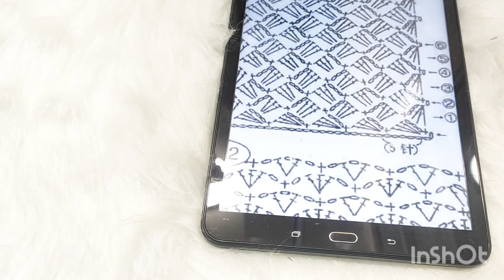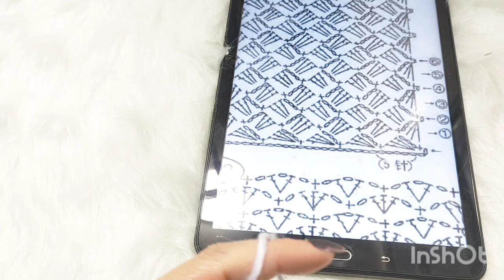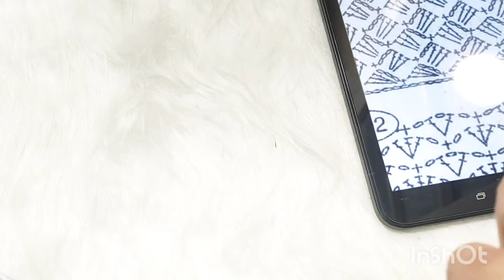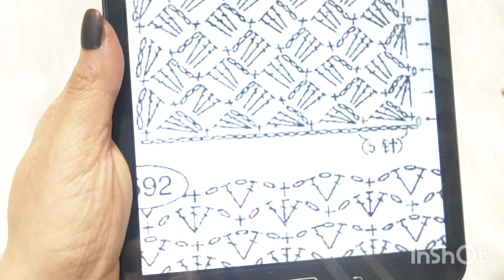كوفيه كروشيه /سكارف/شال /بغرزه سهله جدا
الكوفيه تاخد من 600 ل700 جرام خيوط متوسطه السمك